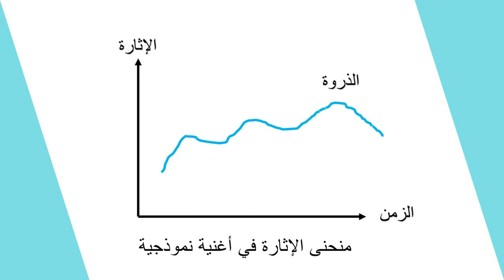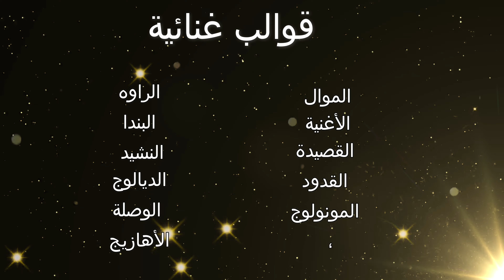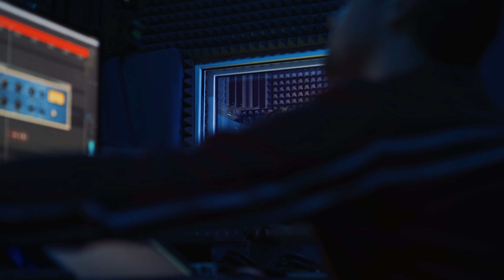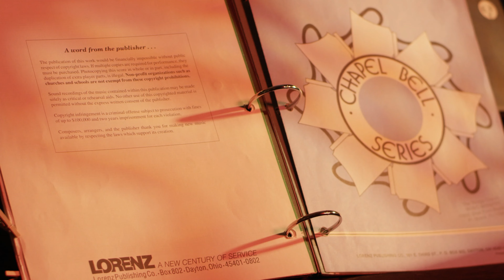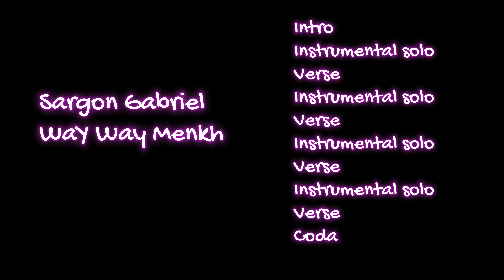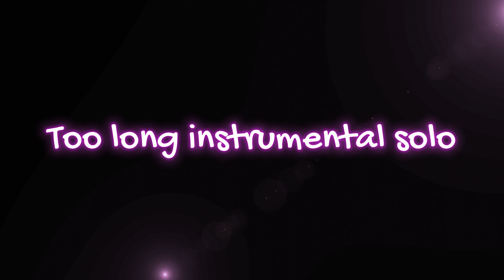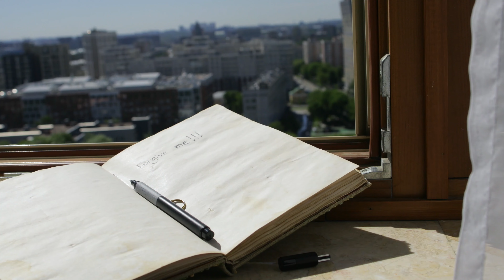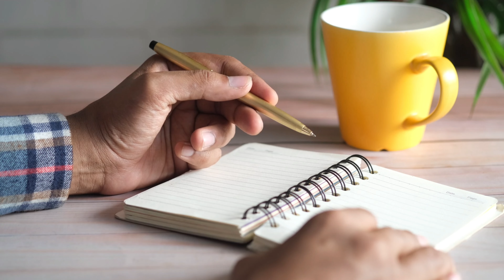It's Time To Make Hits! Episode 2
لنصنع أغنية مثيرة هي سلسلة تحقيق موسيقية تكشف السر وراء قلة الإثارة في الأغاني الجديدة. لماذا تبدو بعض الأغنيات السريانية سواء إن كانت شرقية أو غربية تبدو في غاية الملل ولا تجذب المستمع. السلسلة تكشف السبب من خلال شرح الباراميترات الموسيقية واللاموسيقية التي تبني وتؤثر على العمل الفني.
الفيديو المرافق من شركة Vecteezy
الموسيقى المرافقة
الموسيقى المرافقة من شركة